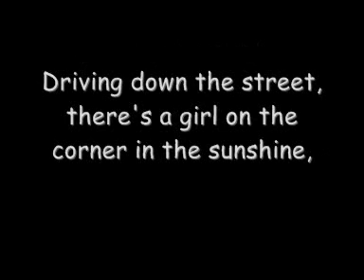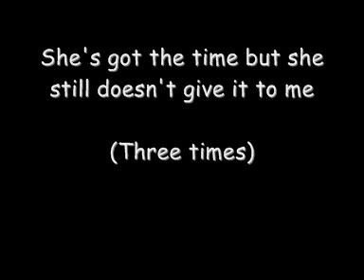Newton Faulkner - She's got the time 2 (lyrics)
She's got the time pt. 2
From the album : Rebuilt by Humans